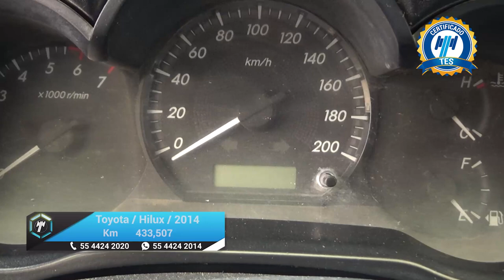Toyota / Hilux / 2014 - 2847